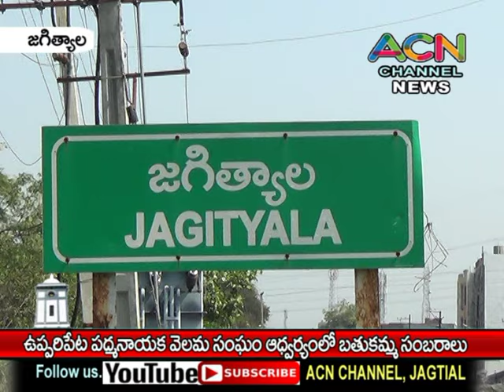జగిత్యాల ఉప్పరిపేట పద్మనాయక వెలమ సంక్షేమ సంఘం ఆధ్వర్యంలో బతుకమ్మ సంబరాలు